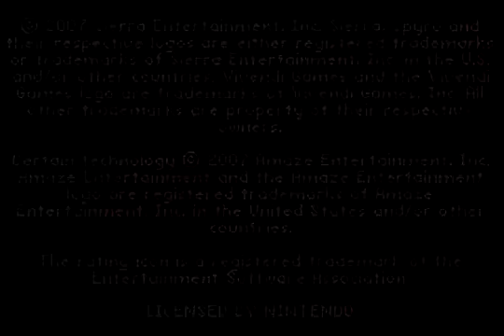WCS1: Group A: Dessertmonkeyjk vs SpikeStuff95 - Legend Of Spyro - Beat The Fire Avatar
WCS1: Sweden & Dessertmonkeyjk vs Greece & SpikeStuff95

Dessertmonkeyjk told me, that he has been waiting a long time to play, and the only day SpikeStuff95 could, was the Dessertmonkeyjk could not, so DM decided in the end to do a void of the game they originally planned.